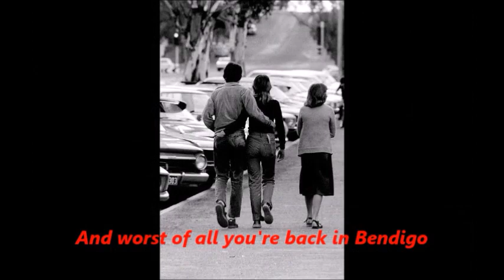Back In Bendigo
"Back in Bendigo is about how I felt when leaving that great city for 3UZ melb in 1976.. I wrote and recorded it in 2010 for  my album “Up North down South Out West.” Gene Bradley Fisk.

Everyone who has had a part to play in the City of Bendigo will appreciate that at some point in their lives they've had to leave Bendigo or worse, leave people you love in Bendigo. This song, performed so expressively by Gene, hits that Bendigo nerve in all of us who've been touched by that beautiful city.

Gene Bradley Fisk was my first and last tutor for my 3 years as a 3BO Junior DJ between 1974 and 1976. Several years ago I hatched 3BO Retro which I was going to use as a way to retain the memory of 3BO after its name was changed to MMM Bendigo. I planned to make a few special 1 hour recordings including a number of old 70's tracks which were an important part of my memories of 3BO. However due to copyrights, my plan was thwarted. In the meantime I've tinkered with private collections to keep my dream alive of one day sharing it more publically. Gene was gracious enough after having contacted him to take part in 3BO Retro and sent me several station ID's which you will hear in this video. We have maintained a friendship in which I feel extremely lucky and blessed.

This video also includes audio of an interview Gene did with Melbourne radio station 3AW about the release of his new album, "Up North Down South Out West". The album is still available through CD Baby and many other online stores

Cheers